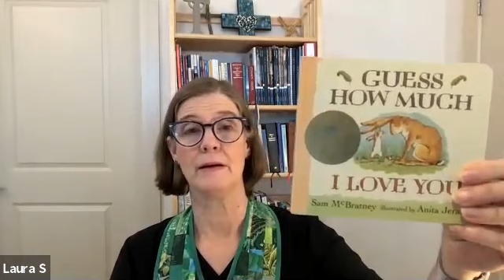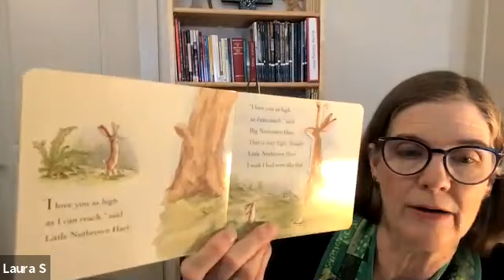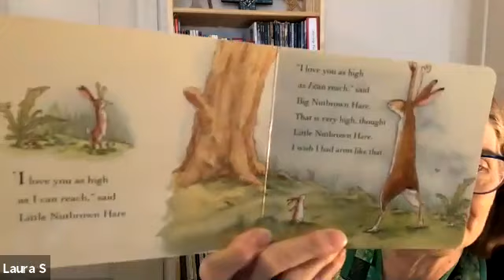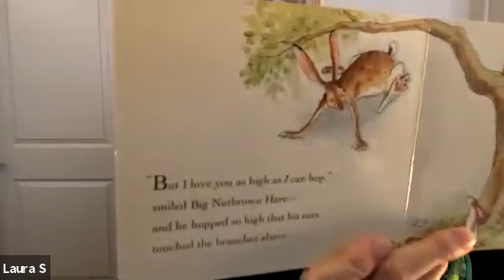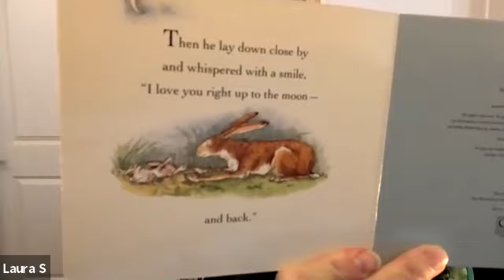SPPC Sermon July 25, 2021 "Grounded in Boundless Love"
South Plains Presbyterian Church sermon from Pastor Laura Sugg.